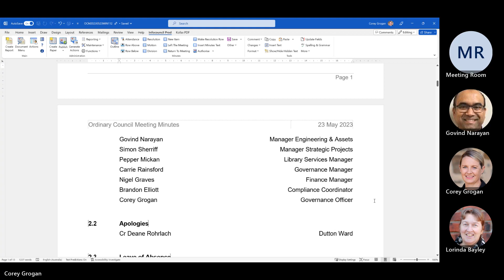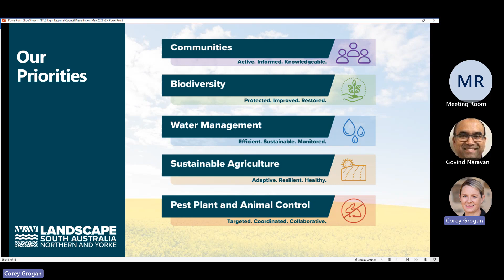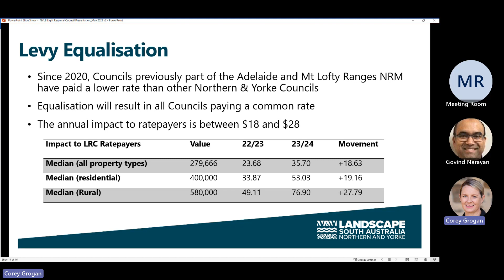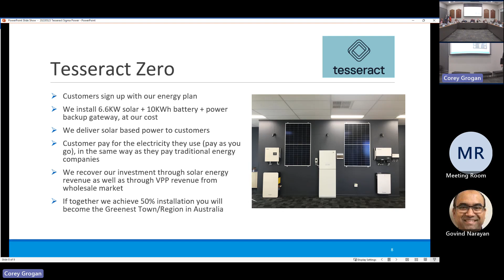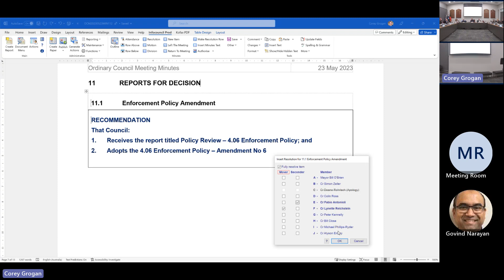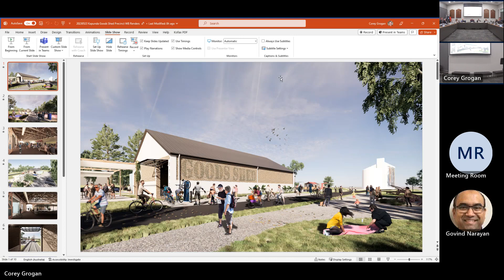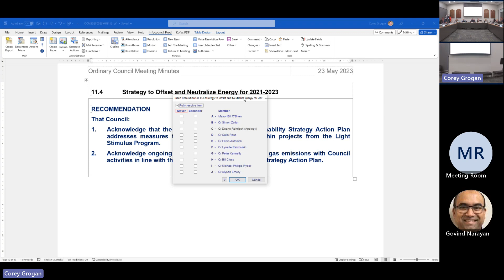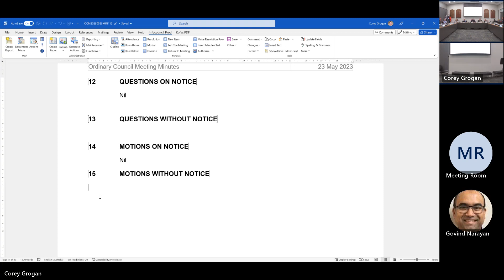Ordinary Council Meeting - 23 May 2023